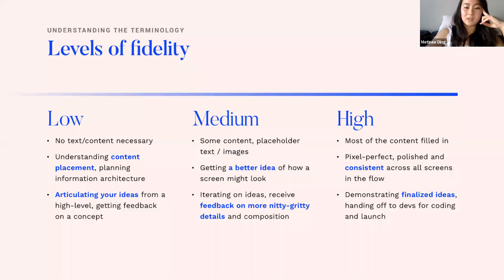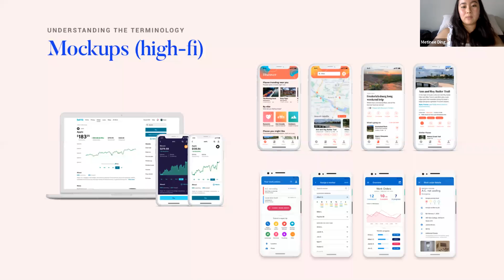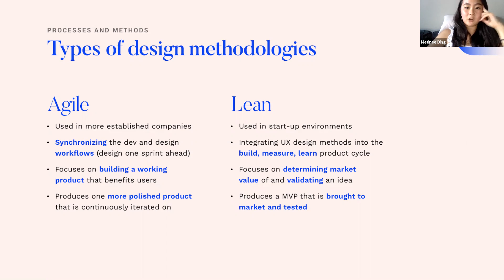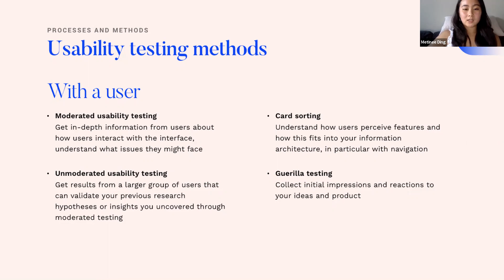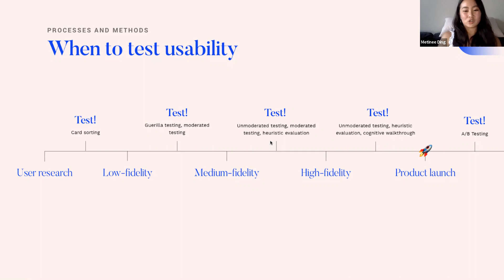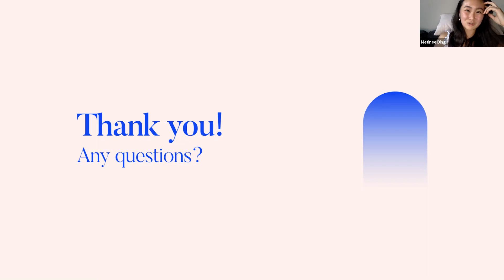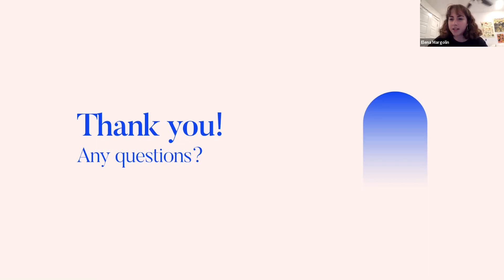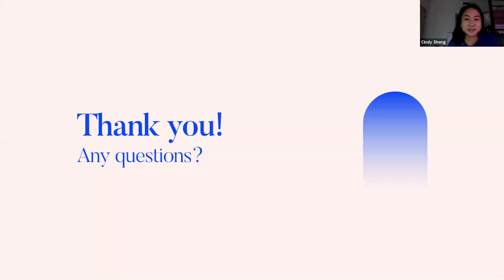0224 Metinee Ding: Protyping and Wireframing Workshop